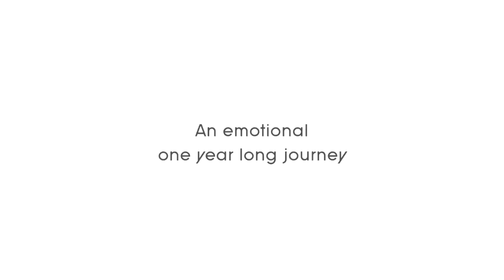Lavazza Coffee Calendar 2019 Good To Earth Trailer Calendar 2019 Good To Earth Trailer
Description Us Please
To Get All Update About Coffee
Lavazza